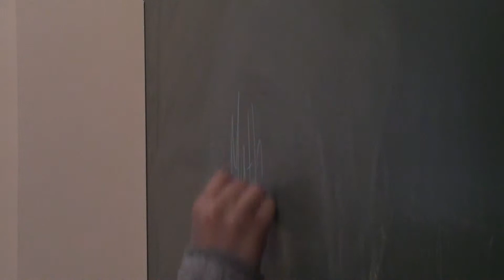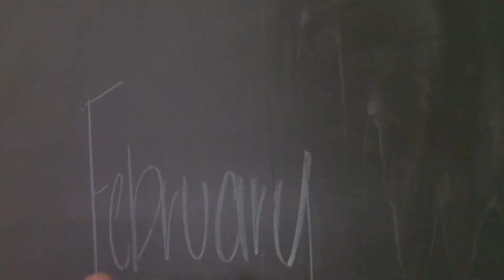Students Upset Over Education Changes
Courtney Boyd PKG 1 499